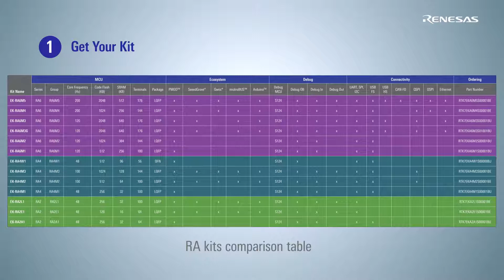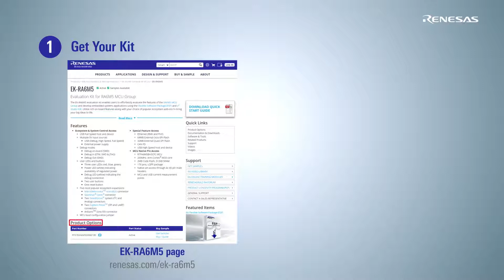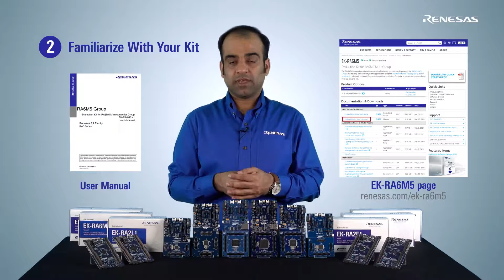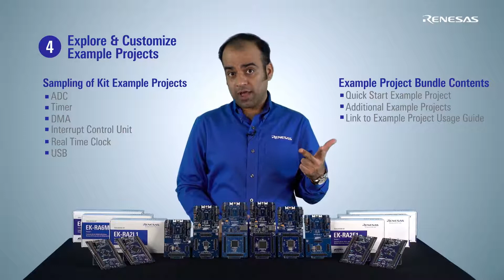Innovate IoT with RA MCU Kits in 5 Easy Steps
Take the guesswork out of your innovation experience by following a systematic and methodical approach to start developing with Renesas Advanced microcontrollers kits. It allows for a structured and orderly exploration of resources that you can utilize to create smart IoT and embedded products.

Product Manager & Product Marketing Manager: Ashish Ahuja
This video is produced by Renesas Electronics